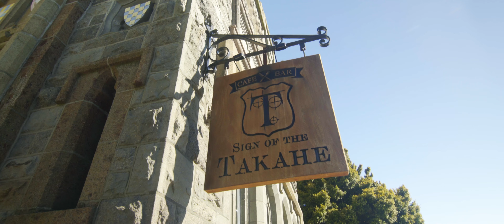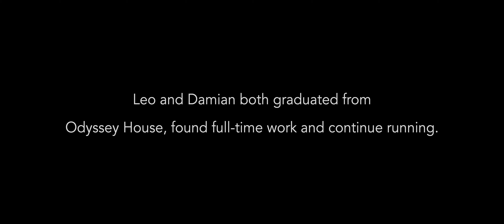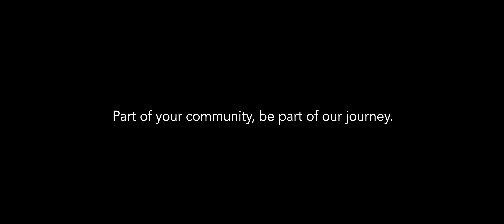Odyssey House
Produced, Filmed and edited by Flashworks Media.

Christchurch Video Production | Flashworks Media
An award-winning video production company based in Christchurch. We specialise in strategic brand storytelling, promotional and corporate videos as well as aerial and drone videos.